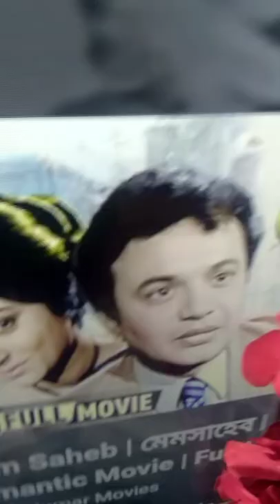Uttam Kumar Photos. 🤩🤩🤩🤩